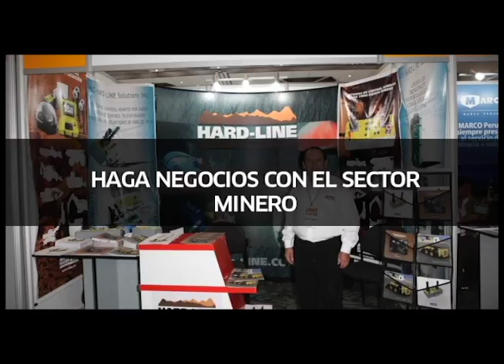Denisse Miralles, Directora de Inversiones Descentralizadas de ProInversión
Comentarios sobre el mecanismo de Obras Por Impuestos